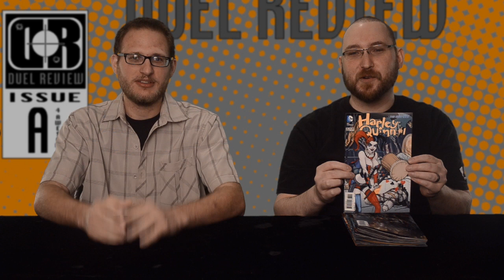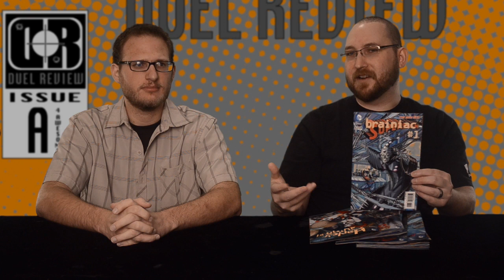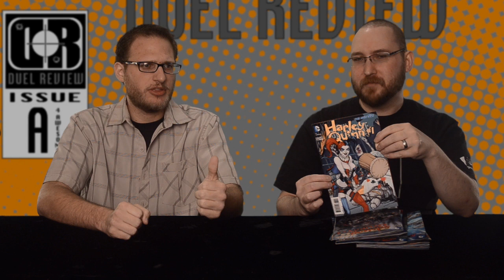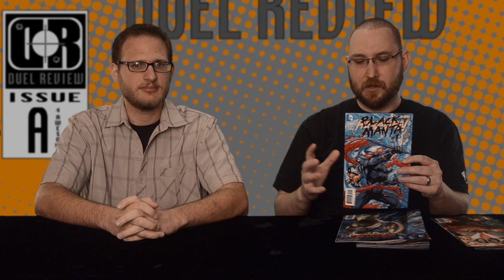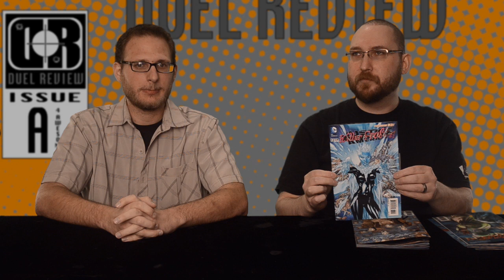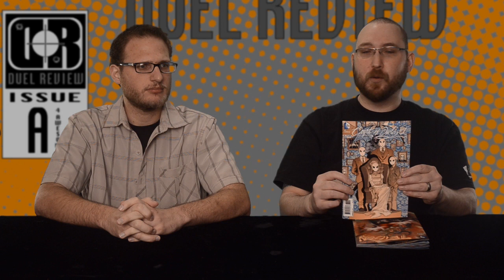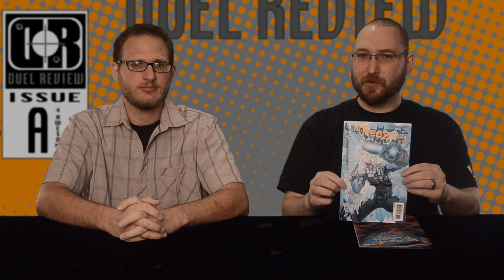Duel Review #566 - DC's Villains Month Week 2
Today we take a look at week 2 of DC Comic's Villains month. Does it stay strong or shows signs of haste?